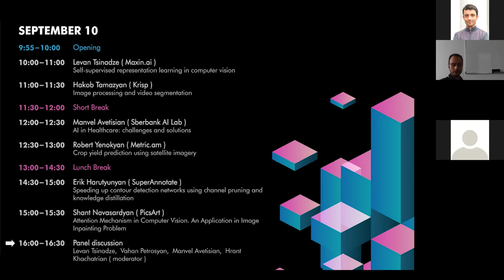Panel Discussion on Computer Vision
Panelists: Levan Tsinadze (Maxin.ai), Vahan Petrosyan (SuperAnnotate), Manvel Avetisian (Sberbank AI Lab), Hrant Khachatrian (moderator)